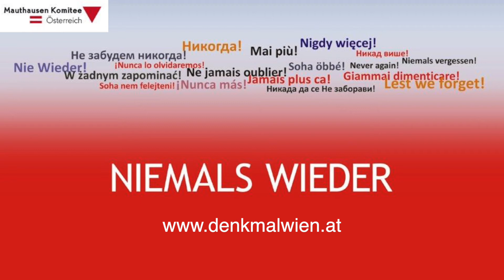Widerstandskämpfer Hermann Plackholm | denk mal wien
Hermann Plackholm war ein Widerstandskämpfer gegen den Nationalsozialismus. Seine Geschichte erzählt euch unser denkmalwien Vermittler Klemens Lichtenwöhrer.